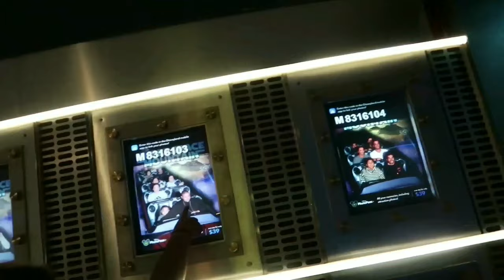ASIAN STREET EATS: A BOMB OF FLAVOR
We try the beef short rib wrap today, on the first vlog of the new year